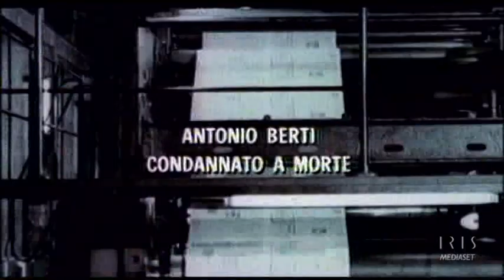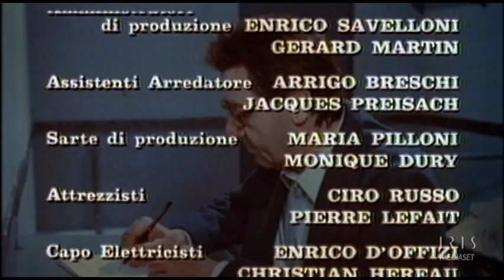Il Testimone - La lettera e poi la ghigliottina